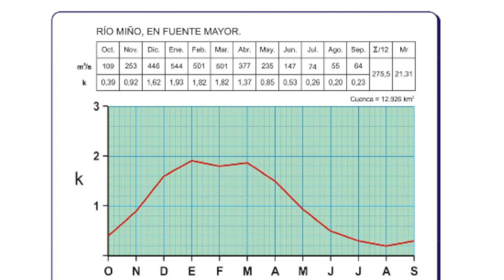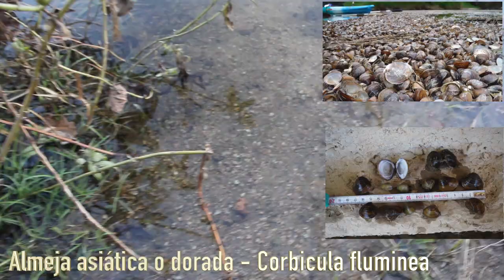En busca de peces por los Rios Gallegos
Los ríos gallegos son hoy una suerte de Babel donde conviven especies propias de los humedales del país con peces foráneos introducidos, principalmente, durante los últimos treinta años. Pero la llegada de esos agentes extranjeros , lejos de enriquecer el hábitat galaico ha provocado la desaparición de algunas especies propias, el desplazamiento de otras o la propagación de enfermedades. «Hay un problema constatado desde hace años, tanto por la llegada de vertebrados como de invertebrados», apunta Fernando Cobo, profesor de Zoología en la Universidade de Santiago. En la cuenca del Miño-Sil, por ejemplo, se ha constatado la presencia de la perca negra, el black bass en su término más coloquial. Se trata, constatan los expertos, de un enorme depredador que se introdujo en los ríos para su uso deportivo, por su gran tamaño (unos veinte centímetros). Es decir, llegaron por la mano del hombre a España a mediados de los cincuenta. ¿Sus resultados en afluentes gallegos? Una merma considerable de las poblaciones de trucha. «La llegada de estos invasores es, después de la propia desaparición del hábitat, el segundo mayor factor de riesgo contra el medio ambiente», explica Pedro Galán, doctor del departamento de Biología Animal de la Universidade da Coruña. El black bass es un devastador ejemplo. Pero hay otro, según los expertos, más agresivo: el lucio. Mide hasta un metro de largo y algunos pescadores de Ourense ya han alertado de su presencia. En el río Órbigo (León) o el Negro (Zamora) ya conocen los efectos sobre truchas, ranas e invertebrados de esta especie originaria del norte de América. «Si se corrobora su presencia, sería algo gravísimo», avisa Cobo. Mientras se comprueba la veracidad de ese aviso, sí es visible en cuencas gallegas la presencia de tencas (no es propia de Galicia, aunque sí de otras zonas españolas), la gambusia o la trucha arcoiris. La segunda se introdujo hace décadas en España para evitar la propagación del paludismo a través de los mosquitos, ya que este pez, propio de Nevada (Estados Unidos), devora esos voladores. Pero también pequeños crustáceos, además de reproducirse con facilidad y llenar ríos, desplazando a otras especies propias. Algo similar sucede con la trucha arcoiris, la de las piscifactorías, que vive y pone sus huevos con suma facilidad. Son todas difíciles de erradicar. Cuentan con una ventaja en Galicia: las charcas no se secan, como sucede en otros puntos de España, donde mueren por esta causa. «Es una misión muy complicada, casi imposible», añade Pedro Galán. De la pecera A todas las anteriores hay que sumar el carpín dorado, el que se encuentra en casi todas las peceras domésticas. En zonas húmedas de Sabón (Arteixo) y Cecebre (Abegondo) se cuentan por decenas. Su peligro: remueven el barro y los sedimentos, alterando las formas de vida propias de Galicia. La introducción de esas especies está penada por la legislación medioambiental, pero ese delito es difícil de verificar. «Tendría que haber una vigilancia más intensiva», completa el profesor Cobo. Sin embargo, la Consellería de Medio Ambiente no tiene en marcha -ni lo prevé a corto plazo- ningún plan específico contra la presencia de peces alienígenas.